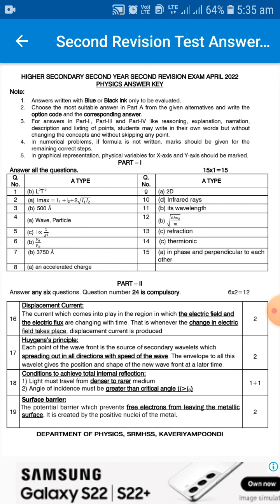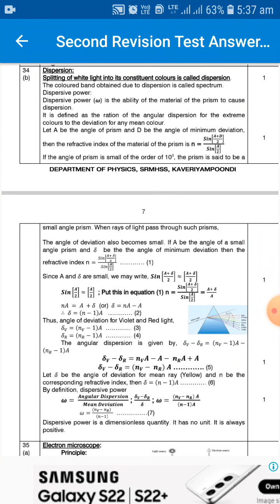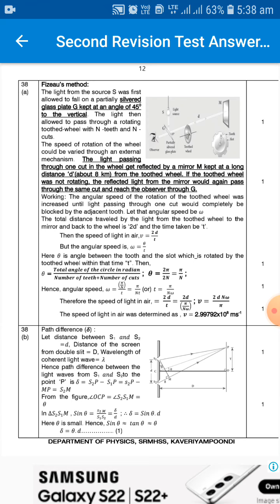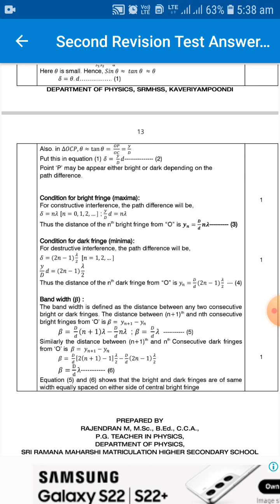TN 12th std|Physics|Second Revision Exam 2022|English Medium Answer key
TN 12th std|Physics|Second Revision Exam 2022|English Medium Answer key ‎@High tech